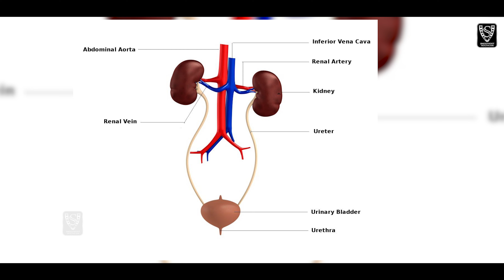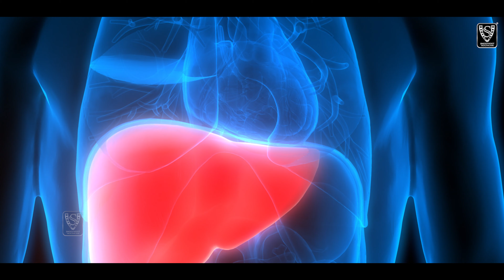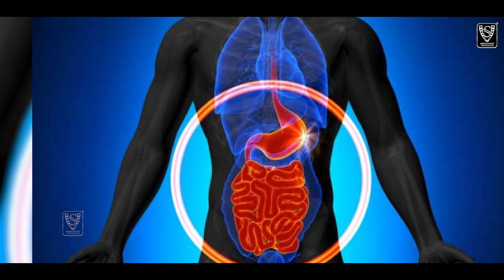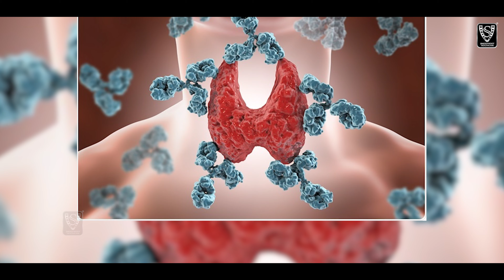Health Benefits of Giloy I गिलोय के अदभुत फायदे I DIDI KE NUSKHE I SHOOTVOOT HEALTHCARE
✿ LABEL & PRESENTS BY - SHOOTVOOT HEALTH CARE
✿ PRODUCER  - Charu Gupta  -  चारु गुप्ता
✿ TITLE - Health Benefits of Giloy I गिलोय के अदभुत फायदे
✿NARRATION- Deepali
✿ WRITING- BY- Ritu Singh
✿ AUDIO RECORDING & MIXING-NMI Recording Studio DELHI-110091
✿ EDITOR -Krish
✿ GRAPHIC DESIGNER - Manya
✿ COORDINATOR - Shootvox Entertainment
✿ DIGITAL PROMOTION - Sangeet Digital Media Stores (SDMS)
▬▬▬▬▬▬FOR LATEST UPDATES ▬▬▬▬▬▬▬
XXXXXXXXXXXXXXXXXXXXX
अगर आप ऑडियो और वीडियो बनवाने चाहते है